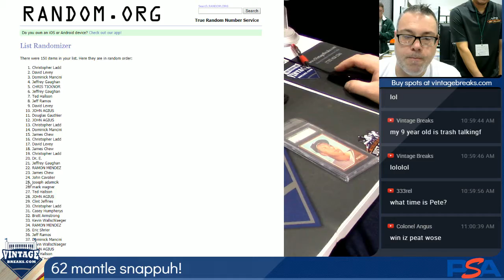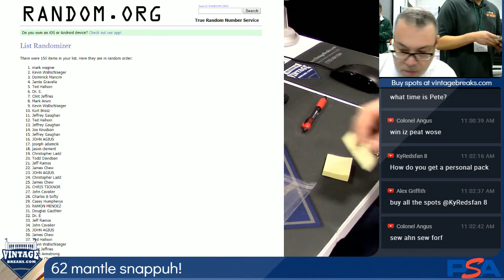2018 12 02 1962 Topps Mickey Mantle Snapper Drawing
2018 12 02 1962 Topps Mickey Mantle Snapper Drawing